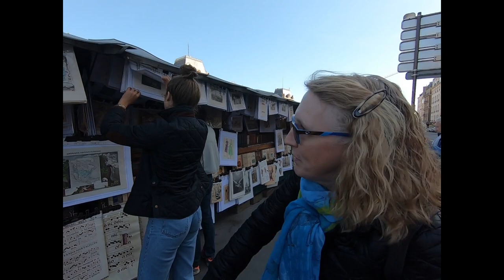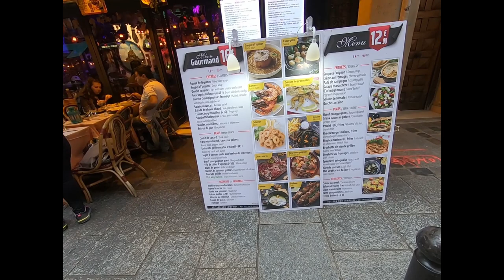Grateful to Be Here: Bopping Around Paris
Just out of 10 days of COVID isolation in a Helsinki hotel room, we missed our first scheduled night in Paris. But we rallied and made it for the last couple of days. We were never so happy to get on a plane! (Masked.)

Not yet restored to normal energy, we couldn’t go inside anywhere in Paris, so we spent a day or two slow-bopping around the glorious city, taking lots of breaks to rest and people-watch. We spent the first morning walking around with our former exchange student (and Spanish daughter) Laia and her cousin Anna. After they left, we had no agenda, which gave us the opportunity to discover new parks and search for the Love Lock that Lisa had attached to a stairway near Pont Neuf in 2018. (Don’t worry, haters, it was NOT on the bridge but on a sanctioned chain, and she did not throw the key in the Seine!) It was long gone, as the Parisians cut them off regularly, but we found a new place to lock our love.

We also walked around on the Isle de la City, saw the roofless Notre Dame Cathedral (covered with scaffolding and dwarfed by a gargantuan crane), strolled along and even dipped our toes in the Seine, sauntered through the courtyard of the Louvre, ate lunch in a sidewalk café, and visited the booksellers’ kiosks along the Left Bank. When our feet got tired, we caught another Seine River cruise and saw the city’s main attraction, the Eiffel Tower! The 1-hour sightseeing tour on Vedettes du Pont Neuf cost 15 euros each, about $17.

We ended the day with a scrumptious dinner in the Latin Quarter.